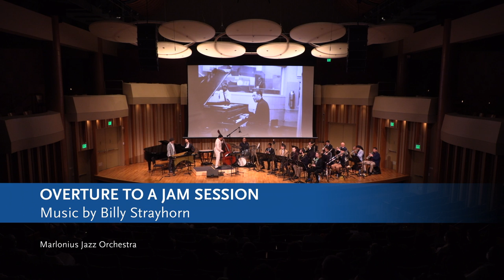Amplify Series: Marlon Martinez, Double Bass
Jazz virtuoso bassist and Colburn Conservatory alumnus Marlon Martinez presents a tribute to jazz icon Billy Strayhorn. In a concert emceed by Classical KUSC announcer Alan Chapman, Marlon’s big band Marlonius Jazz Orchestra will revive lesser known and newly discovered works. The program includes tunes like Take the “A” Train, Rhapsody in Blue, Chelsea Bridge, Pretty Girl, and more.

Also on the program is a filmed work, choreographed by Colburn Dance Dean and Amplify artist Silas Farley. The ballet is set to significant recordings of piano pieces by Strayhorn.